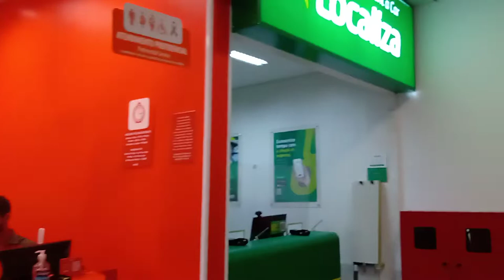Localiza & Movida Aeroporto João Suassuna de campina Localiza grande PB. opções em Aluguel de carros